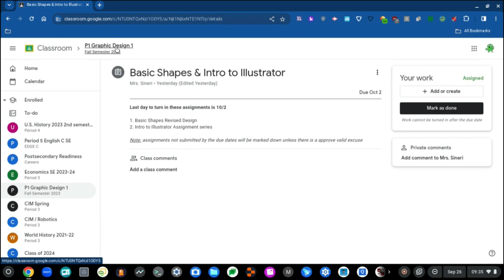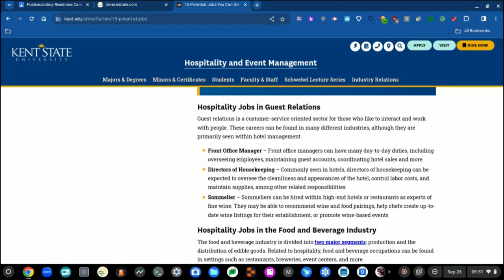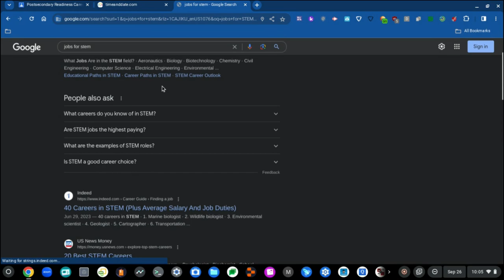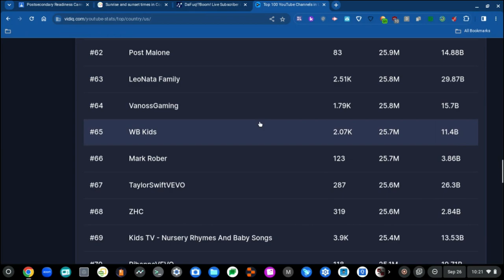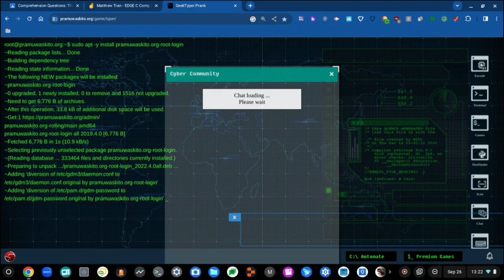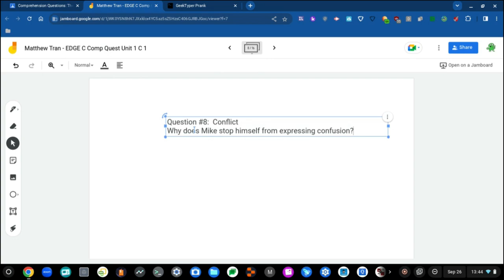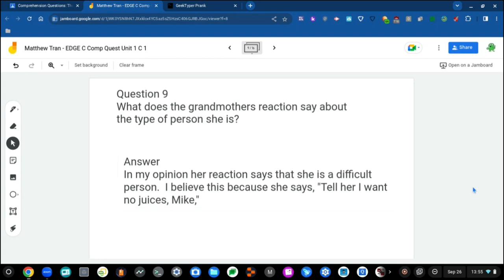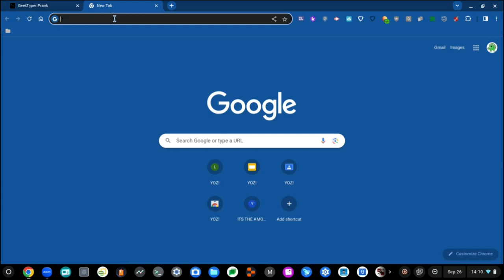Recording at School (Part 26)